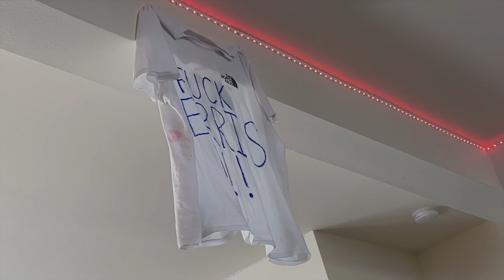COLLEGE GAMEDAY VLOG! // GRAND VALLEY VS FERRIS STATE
Enjoy this little montage/vlog-styled video I put together.
Anchor Up

🎵 Track Info:

Title: Something I Like (instrumental) by RYYZN